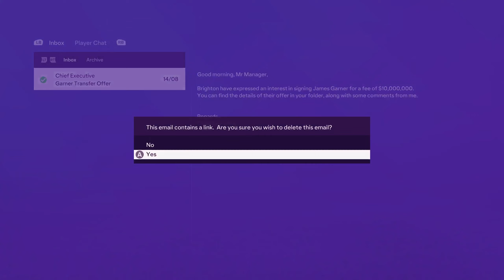Everton Career Mode FC24 Ep9 - 50 MILLION $ SIGNING!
EA FC24/FIFA 24 career mode episode 9 of the Everton Career Mode!

Socials